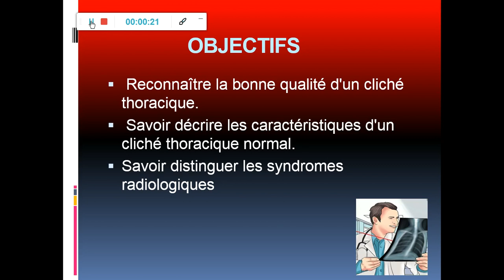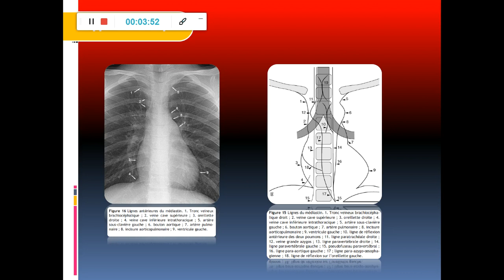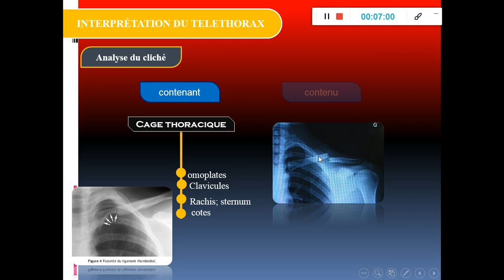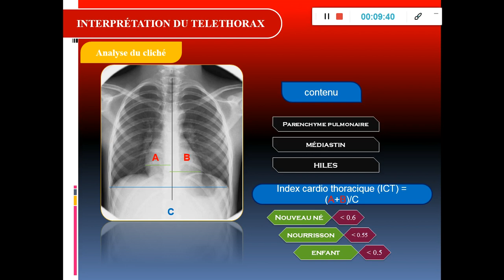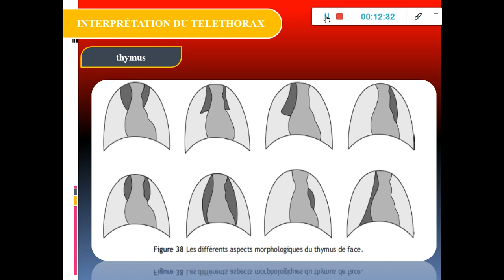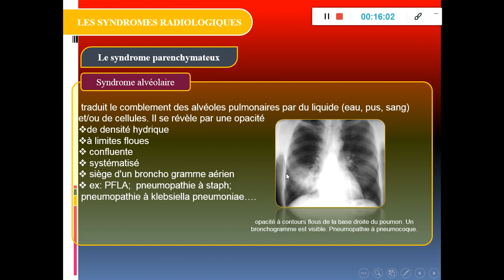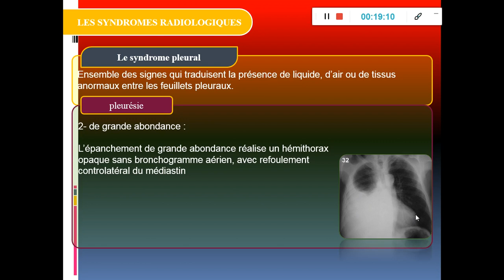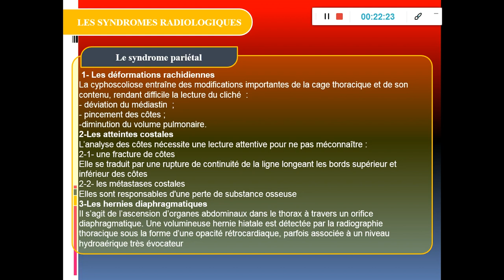TD interprétation du télé thorax Pr Bouabida